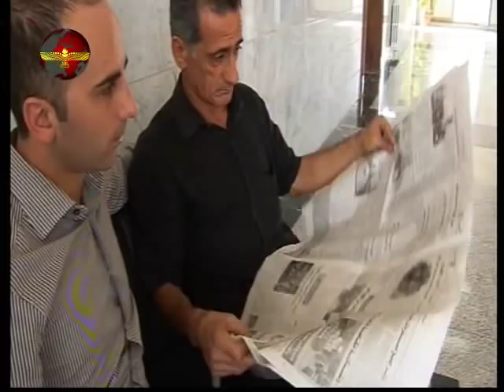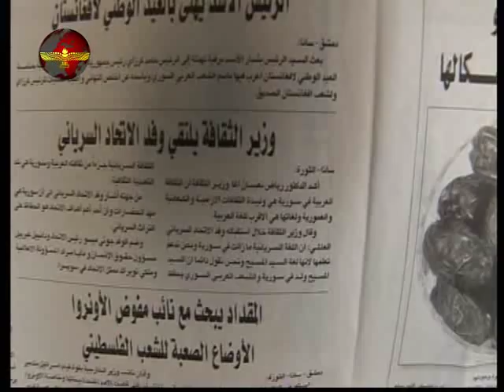Syriac Universal Alliance in Syria -- August 2009 (Pt. 2)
In a monumental step for the Syriac Universal Alliance (SUA), H.H. the Patriarch Zakka Iwas, recognized the SUA as an organizational partner with its beloved Syriac Orthodox Church. Such recognition was received after the SUA, led by both Mr. Johny Messo, President of the SUA,and Mr. Daniel Gabriel, Human Rights and United Nations NGO Director, met H.H. at the St. Ephrem Monastery in Ma'arat Saydnaya, Damascus, during several meetings from 15 to 20 August, 2009.

Both Mr. Messo and Mr. Gabriel were joined on the trip by Melki Toprak from the Aramean Federation of Switzerland, and Maya Mourad from the Syrian Arab News Agency and Suryoyo Sat, the international Aramaic satellite channel established for and by the Aramean people. The SUA is most grateful to Ms. Mourad for this short documentary (13 min.).

During the official visit to Syria, the SUA Delegation also held several meetings with Senior Syrian Government Officials. On Saturday August 15, 2009, the SUA arrived to the St. Ephrem Monastery in Ma'arat Saydnaya, Damascus, where they began meetings with H.H. the Partiarch. During the week, the SUA also met with Dr. Mohsen Bilal, Syria's Minister of Information, Dr. Riyad Nassan Agha, Syria's Minister of Culture and the Grand Mufti of Syria, Dr. Ahmad Badr Al-Din Hassoun.

Visit the official website of the SUA for more information on this unique Aramaic-speaking NGO which has a special consultative status at the United Nations where it serves, protects and promotes the interests of the Aramean people